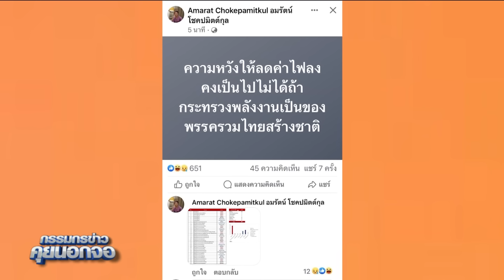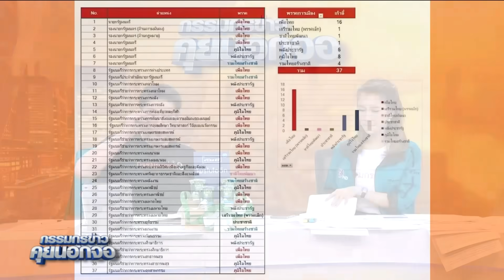"ศิธา" มองการเมือง "ฝ่ายฟังเสียงประชาชน VS ฝ่ายหาผลประโยชน์ใช้เงินซื้อเสียง"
"นาวาอากาศตรี ศิธา ทิวารี" เผย ความรู้สึกทำยังไงให้เสียงประชาชนมีความหมาย มอง การได้มาของคะแนนเสียง "กระแส กระสุน และบ้านใหญ่" ในอนาคตพรรคการเมือง พูดอะไรแล้วไม่ทำอย่างที่พูดแล้วเอาคะแนนเสียงประชาชนไปทำอะไรก็ได้จะแบ่งข้างกันไปเลย คนที่ทำแล้วยึดคำพูดจะได้คะแนนเสียงจากประชาชน กับอีกส่วนที่ทำอะไรก็ได้เพื่ออะไรก็ได้ เพื่อจะได้คะแนนเสียงในครั้งหน้าเข้าไปหาประโยชน์ให้มากที่สุด แล้วใช้เงินให้ได้มาซึ่งคะแนนเสียง แบ่งฝ่ายกันชัดเจน "ฝ่ายฟังเสียงประชาชน VS ฝ่ายหาผลประโยชน์ใช้เงินซื้อเสียง" คำยอดนิยม "สลายขั้ว-ปรองดอง-ก้าวข้าวความขัดแย้ง"